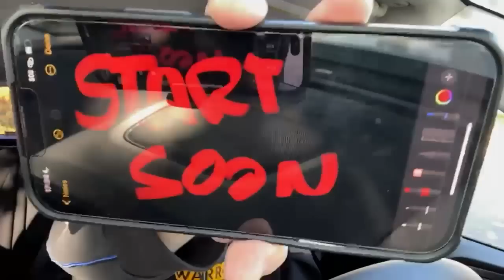Quackity Habla Desde El Interior De Su Carro...